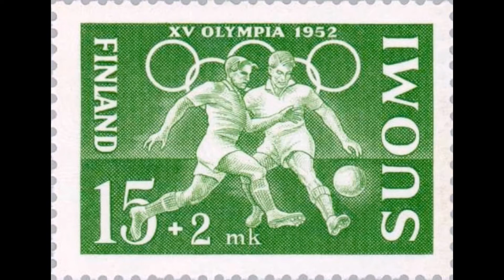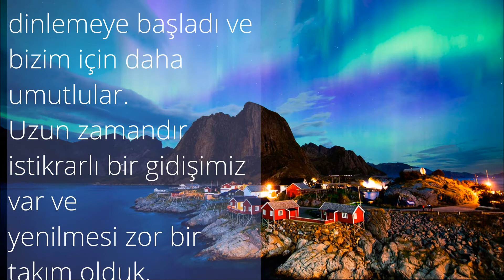#4 Futbolun Yeni Madeni: Norveç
Selamlar, bu hafta ki ara sıcak bölümünde sizler için Norveç milli takımını araştırdım. Ancak sadece milli takıma odaklanmadım tabi ki, ön plana oyuncularını da derledim. Ayrıca FM21 oynayan arkadaşlarımız için de tavsiyelerde bulundum. Hoşçakalın.

Sen yoksan bir eksiğiz.

Merhaba,

Bu kanalda her futbol sever için bir içerik var! Futbolun arka planını bu kanal üzerinden sizlerle buluşturmayı ve farklı bir bakış açısı ile gündemi değerlendirecek videolar hazırlamayı istiyorum. Hoşçakal!